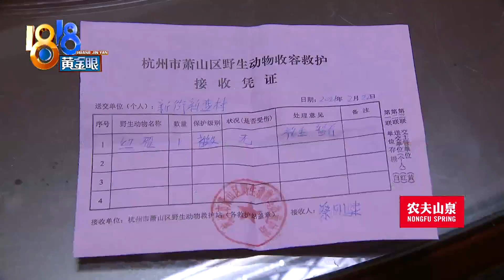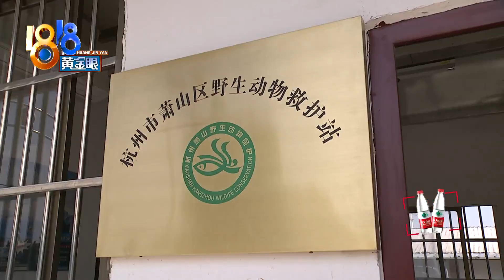【1818黄金眼】地里飞来不速之客，属于省级保护动物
【地里飞来不速之客 属于省级保护动物】前几天，杭州萧山的汪师傅正在地里忙春耕，突然飞来一 只鸟，虽然长相看起来平平无奇，可汪师傅说，他干了几十年农活都没见过。

新闻标签：